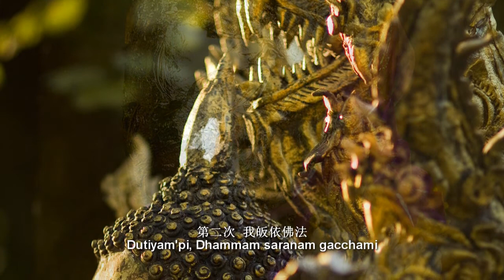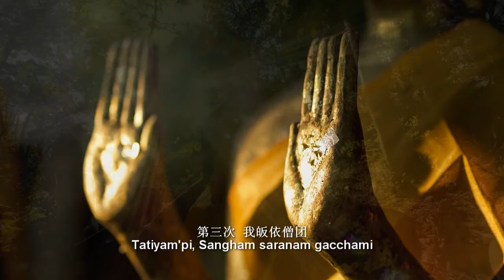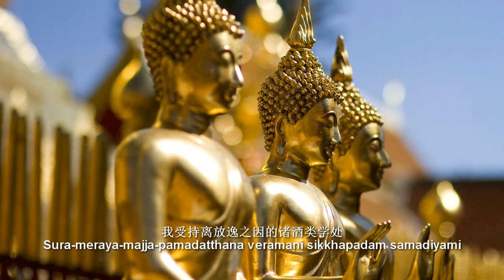巴利文 三皈依五戒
礼敬彼世尊、阿拉汉、正自觉者！
Namo tassa Bhagavato arahato sammasambuddhassa.

【三皈依】

我皈依佛陀
Buddham saranam gacchami.
我皈依佛法
Dhammam saranam gacchami.
我皈依僧团
Sangham saranam gacchami.

第二次 我皈依佛陀
Dutiyam'pi, Buddham saranam gacchami.
第二次 我皈依佛法
Dutiyam'pi, Dhammam saranam gacchami.
第二次 我皈依僧团
Dutiyam'pi, Sangham saranam gacchami.

第三次 我皈依佛陀
Tatiyam'pi, Buddham saranam gacchami.
第三次 我皈依佛法
Tatiyam'pi, Dhammam saranam gacchami.
第三次 我皈依僧团
Tatiyam'pi, Sangham saranam gacchami.

【五戒】

我受持离杀生学处
Panatipata veramani sikkhapadam samadiyami.
我受持离不与取学处
Adinnadana veramani sikkhapadam samadiyami.
我受持离欲邪行学处
Kamesu micchacara veramani sikkhapadam samadiyami.
我受持离妄语学处
Musavada veramani sikkhapadam samadiyami.
我受持离放逸之因的诸酒类学处
Sura-meraya-majja-pamadatthana veramani sikkhapadam samadiyami.

领诵：缅甸 班迪达西亚多